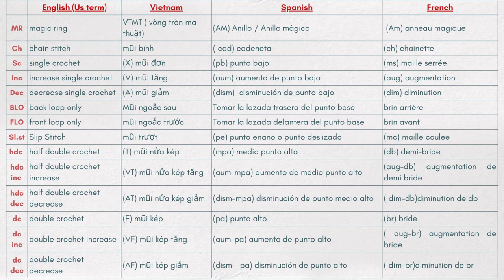#40 How to crochet a doll| Hanna crochet doll free tutorial- Amigurumi doll tutorial part 1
🎈Song :Daystar - (Baby Whale's Dream)